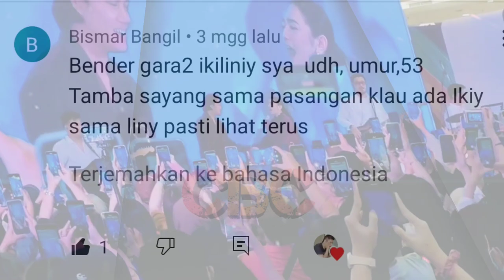Rizky Febian Sakit, Mahalini tak Bisa Tahan Haru Tangis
Rizky Febian sakit tenggorokan tapi tetap dipaksakannya untuk manggung di Now Playing Festival Bandung, Minggu (16/6/2022).

Hal tersebut membuat Mahalini tak bisa menahan haru, lantaran kekasihnya itu memaksakan diri untuk ikut tampil di tanah kelahirannya. Seperti apa kelanjutannya, selengkapnya di YouTube Channel Berbagi Cerita (CBC)